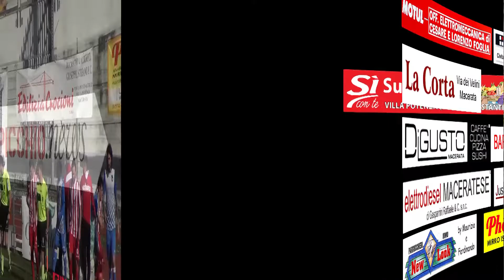Video Ricordi HR Maceratese vs Atletico Ascoli-6-2- Promozione Girone B